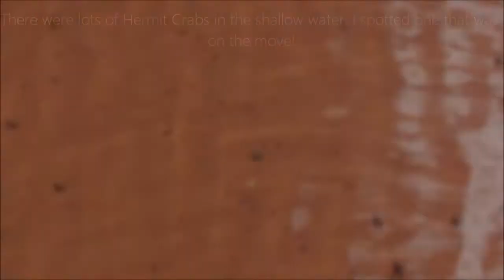Day THREE Adventures w/ Jez and Tobey Maguire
We spent the day kicking around PEI. Its one of my favourite destinations - the whole province! LOL .. ;D .. Hope you enjoy the vid! .. hugs, katie